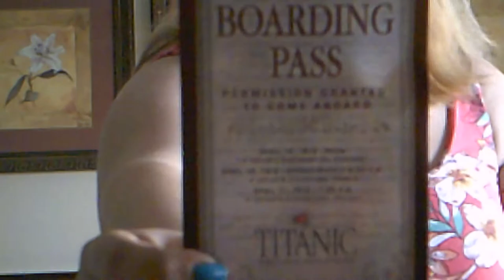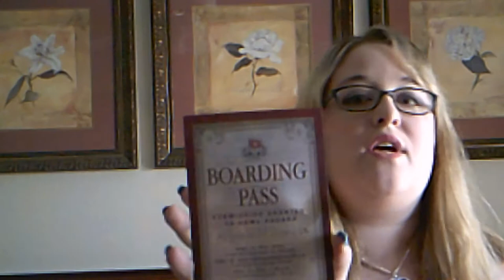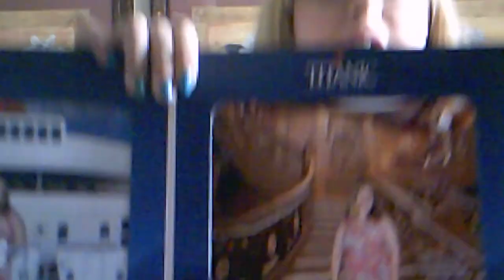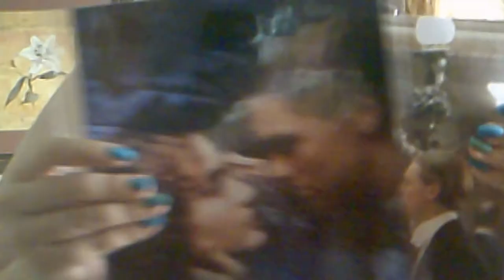So Much Fun!!!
Making up for the past two days and talked about the first part of my day today!!!